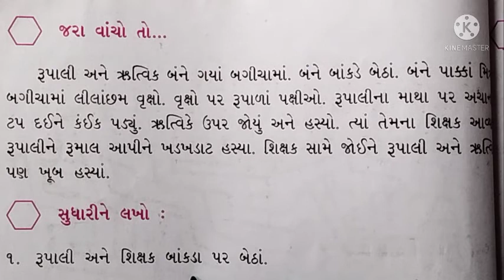પ્રથમ સત્ર /ધોરણ-૨/ વિષય-ગુજરાતી/ પાઠ-૩ આટલાં બધાં રમકડાં ( ભાગ-૮)